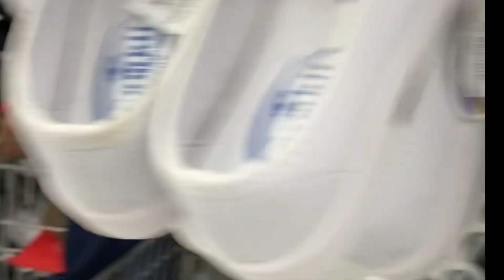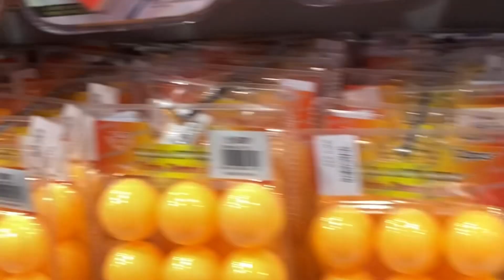Husband’s inspiring journey to umrah //emirates gift centre //savera ke duniya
Emirates gift market bahrain sitara
Emirates gift market 100fills to 2 bd
Emirates gift market bahrain riffa
Umrah from bahrain
Umrah by road Bahrain
Pasta recipes
Yummy breakfast
Kids Activety